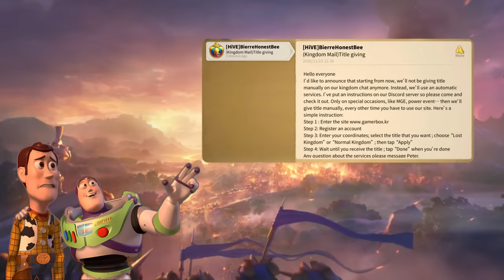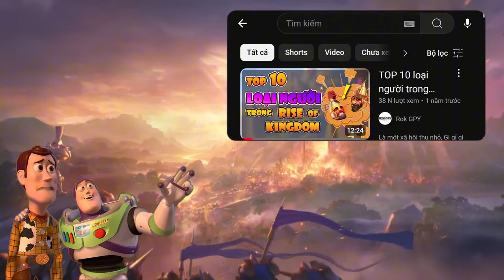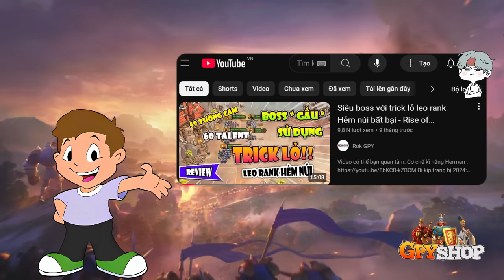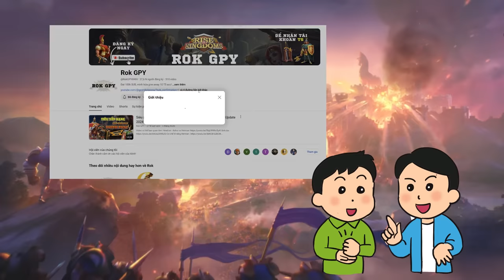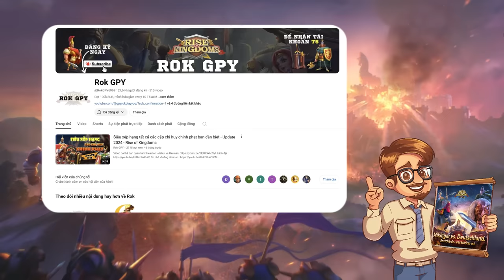Điều gì khiến bạn gắn bó với Rise of Kingdoms?